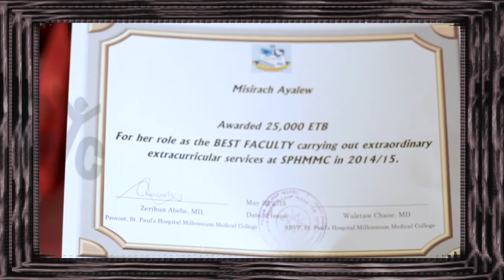Graduation Ceremony in Ethiopia 2015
During the visit to Ethiopia, CYC shot the graduation ceremony of the 3rd Batch Medical doctors of St. Paul's Hospital Millennium Medical College. Also, HG Bishop Youssef, Bishop of the Coptic Orthodox Diocese of the Southern United States, was honored during the Ceremony.